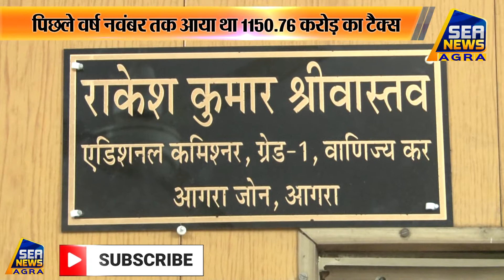SGST विभाग को Corona के चलते 363 करोड़ का नुकसान, इस बर्ष मिला कम टैक्स - Sea News Agra